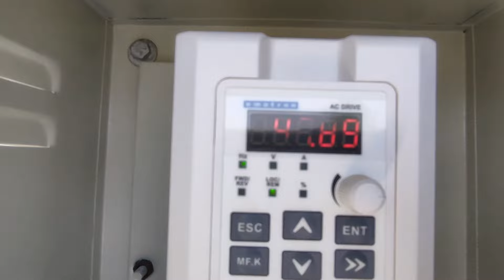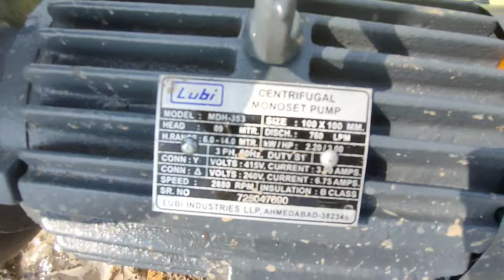3hp solar water pumping system price in punjab#babbutechnicalsolarsystem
solar pump subsidy in punjab,solar pump subsidy in punjab 2024,solar pump subsidy in punjab 2024,solar pump subsidy,solar motor subsidy in punjab,peda solar pump subsidy,peda solar pump subsidy 2024,solar motor pump subsidy in punjab,peda solar system in punjab,solar motor,solar motor pump,subsidy on solar pump in punjab,solar pump subsidy apply online,peda solar pump subsidy 2024,solar motor water pump,subsidy on solar water pump,punjab solar pump subsidy make tell us in comments 🙏🙏🙏 So Keep supporting Me.. Please💓 ➡SUBSCRIBE ➡LIKE ➡COMMENT ➡SHARE---thank you--- When photons, or particles of light, hit the thin layer of silicon on the top of a solar panel, they knock electrons off the silicon atoms.